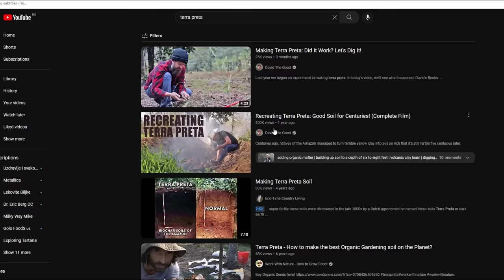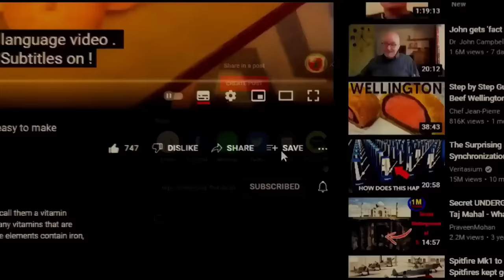Everyone went crazy for this! It produces huge plants ! Charcoal black soil